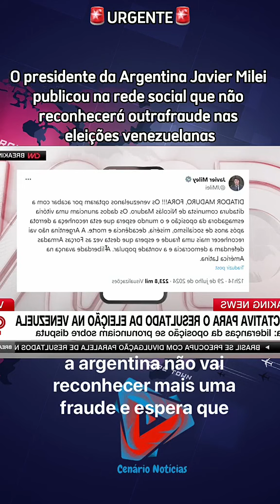Milei não reconhece a reeleição de Maduro